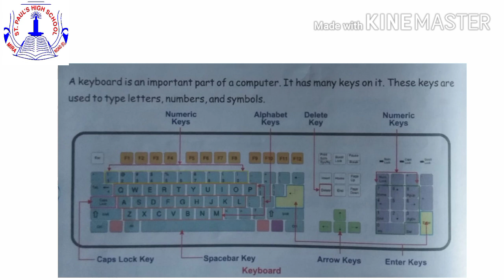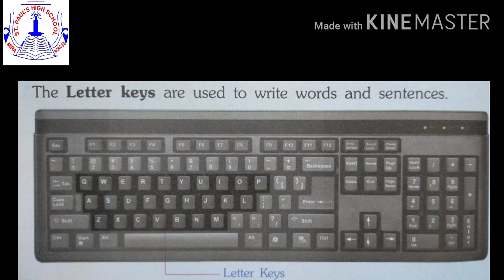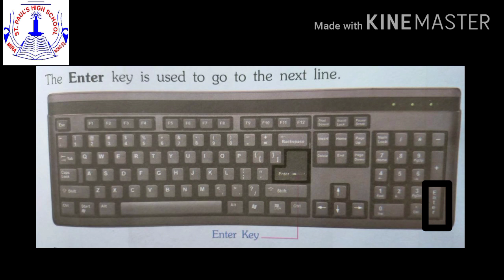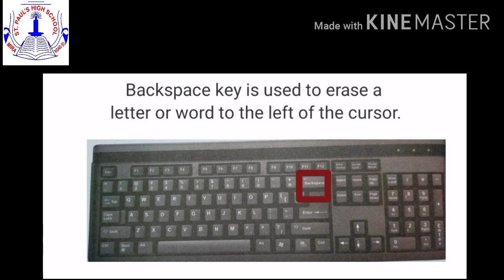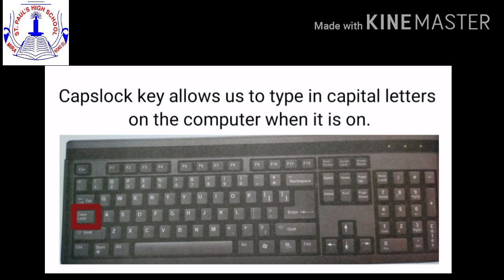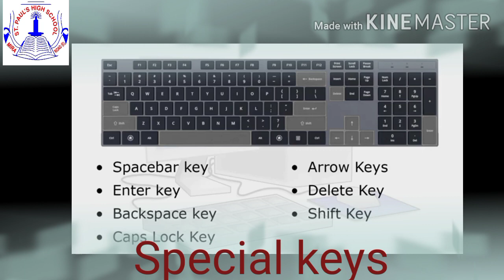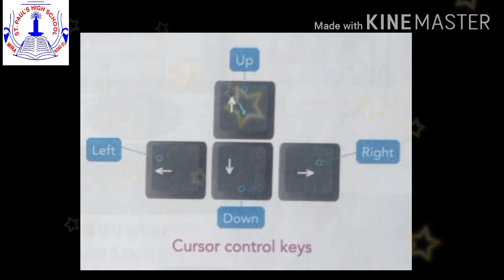Std - I Computer. Topic : Using the Keyboard.